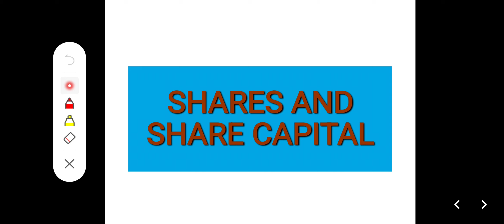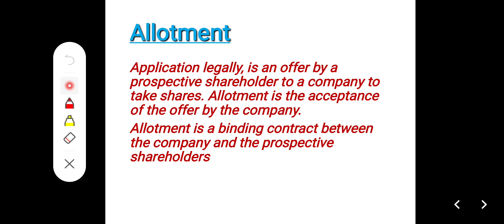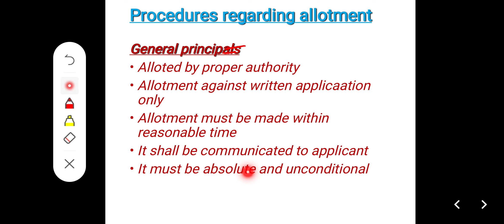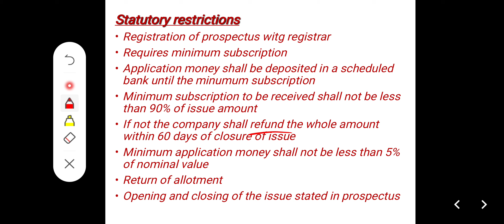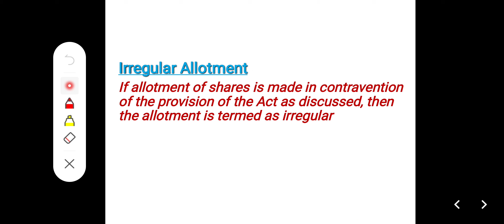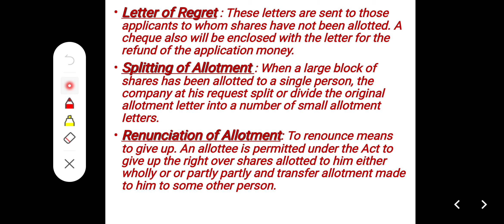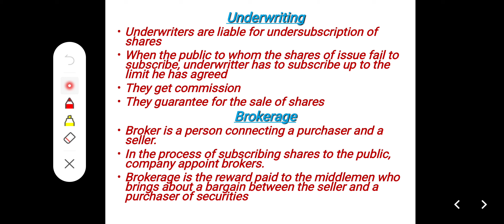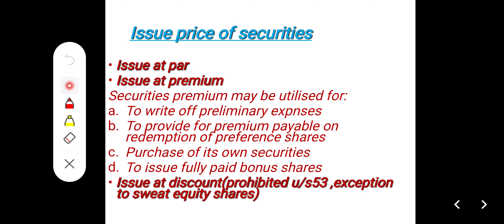part1-sharecapital-allotment&issue-4th sem bcom-corporate regulations